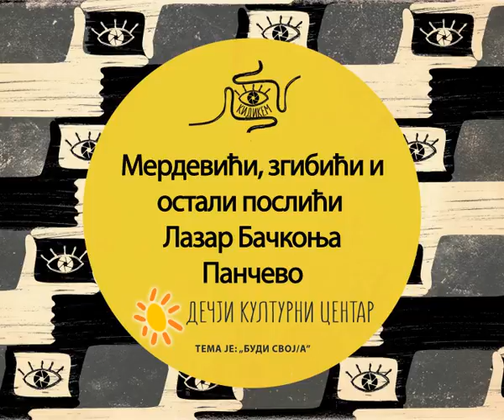19 Lazar Bačkonja - Ostali poslići